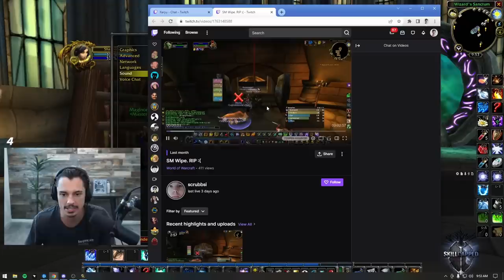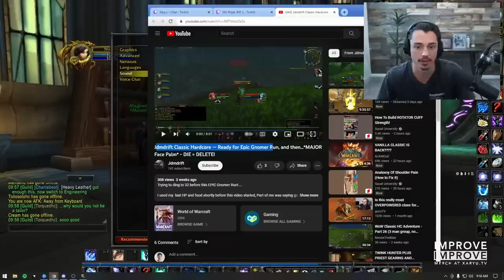WIPED IN SCARLET MONASTERY ARMORY! HARDCORE CLASSIC